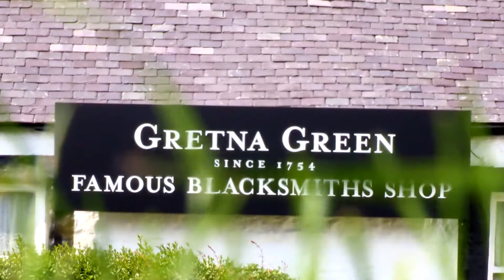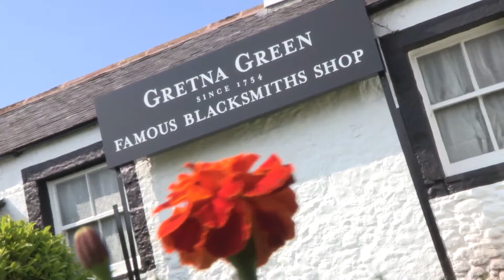Gretna Green Wedding Re-Enactment (Tour Group)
A fabulous group activity at Gretna Green Famous Blacksmiths Shop... When visiting with a group to Gretna Green a wedding re-enactment is a perfect way to learn more about our history